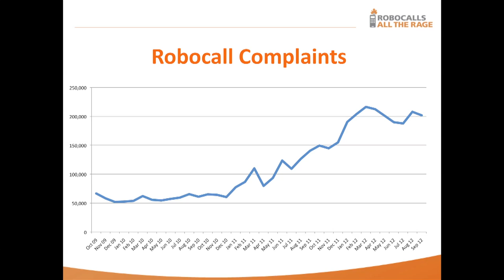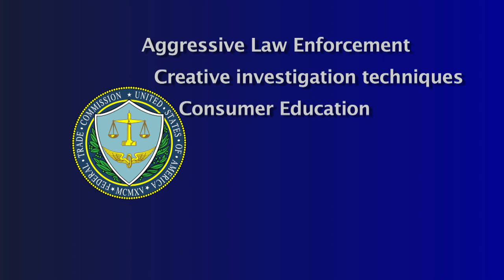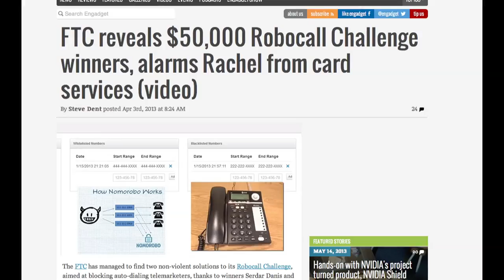The FTC Robocall Challenge | Federal Trade Commission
This video, produced by the General Services Administration, describes the FTC Robocall Challenge and introduces one of the winners.
Transcript:
[TELEPHONES RINGING]

Hello? Hello?

Hello. This is Rachel at Cardholder Services calling in reference to your current credit card account. There are no problems currently with your account. Your eligibility expires shortly, so please consider this your final notice.

[MUSIC PLAYING]

Some 200,000 complaints a month are logged with the FTC about robocalls. So if you're tired of answering your phone, and there's an automated voice on the line, you're not alone

That's why last October, we issued our robocall challenge. A $50,000 prize for an individual or small group that could design a practical, technical, best overall solution to this frustrating problem. And the response was phenomenal. We received almost 800 submissions, ranging from the practical tips from consumers who told us what they're doing today to reduce robocalls, to interesting ideas about long-term solution that might discourage would-be robocallers.

The agency is tackling the problem through aggressive law enforcement, creative investigation techniques, consumer education, and coordinating with law enforcement, industry, and other stakeholders. One of the winners, Aaron Foss, shared his thoughts on the competition.

So the FTC put out the robocall challenge, and this was in response. They get over 200,000 complaints about robocalls every month. And so they saw this is a really huge problem, and one that they wanted the input of the technology community. And so they set up-- they crowd sourced-- and they set up this competition. They said, hey, if anybody has any unique ideas on how to defeat robocallers.

And honestly, before this competition, I'd never really given it much thought. When I get robocalls, I just hang up, and that's really it. But with my background in technology, I saw this as a challenge that I could solve. I knew how I could solve this.

We hope you'll see Aaron's ideas, and those of the other winners, available on the market sometime soon. Learn more about the FTC's battle against illegal robocalls at ftc.gov/robocalls.

1) contain spam or are off-topic
2) use vulgar language or offensive terms that target specific groups or contain personal attacks
3) are sales pitches, promotions, urls or links to commercial sites
4) spread clearly misleading or false information
or
5) include personal information, like home addresses